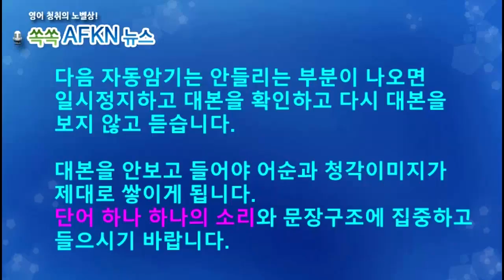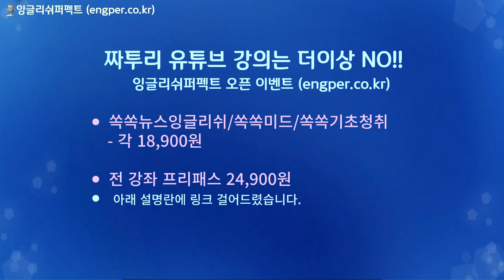[영어뉴스청취] 애플사의 신형 비젼프로_스피킹강의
애플사가 신형 비젼프로를 공개합니다. 3,499달러라는
고가와 무게감, 짧은 배터리 시간 등 단점이 지적되지만
몰입감 넘치는 사용 경험과 직관적인 제어 방식은
매력적이라는 평가도 나왔습니다. 애플 열성팬과 개발자들이
주요 타겟층이라고 합니다.